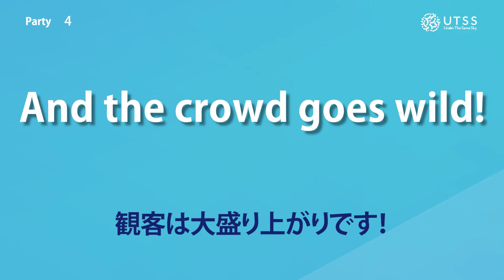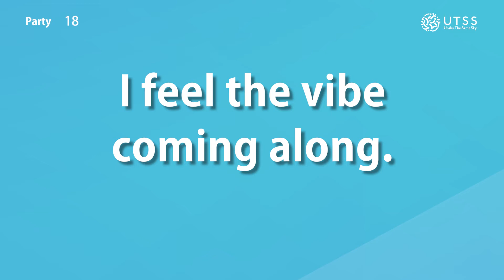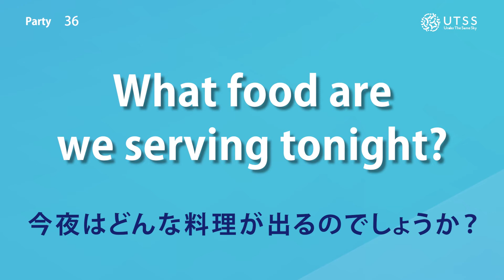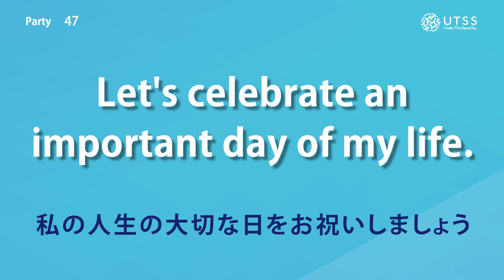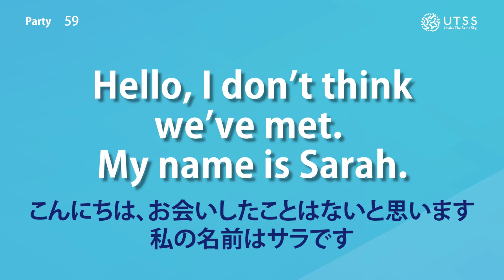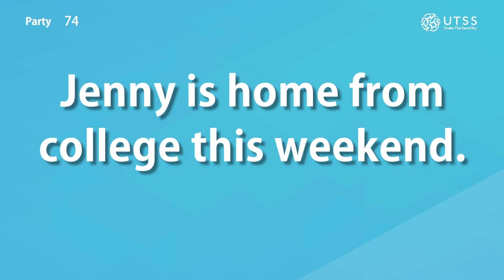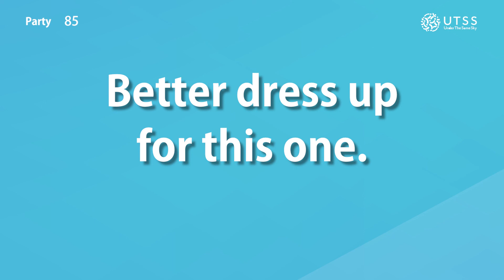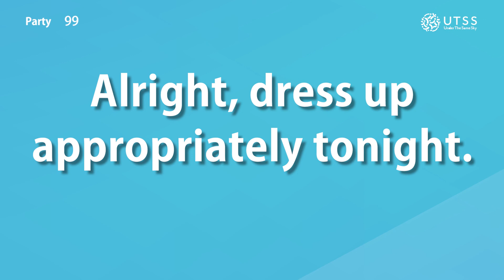【たった30分で】ノリで英語が話せるようになる!? 英会話フレーズ−パーティー編−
パーティーに関する英語表現を、ネイティブの音声で「速く読む」→「ゆっくり読む」→「速く読む」と3回ずつ繰り返しています。
ゆっくり読むパートで日本語訳も表示しますので、英文の意味が解らない方も安心して学んでいただけます。
まず1回目に、何と言っているのかを確認して、内容と文章を一通り理解してから、2回目以降、繰り返し聞き流していただくことで、より学習効果を高めることができます。

更に、実際の現場やオンライン英会話などで意識的に使うことで、一生使えるフレーズになっていきます。

「こんな動画を作ってほしい」
リクエストもお待ちしています！

英語関連イベントや学習法について無料配信しています♪

日常会話で使われる単語や例文の紹介をしています♪

毎日英単語クイズを配信しています♪